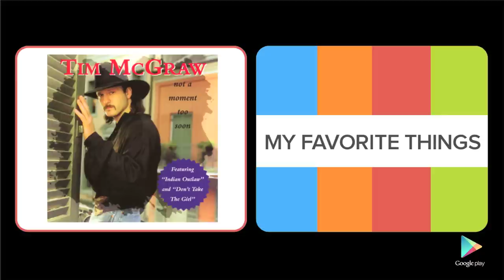Cole Swindell: My Favorite Things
Get a free track from Cole Swindell for a limited time

Listen to Cole tell you about his favorite album.